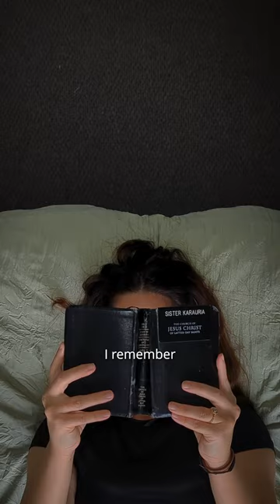The heavy weight of life can be made lighter in God